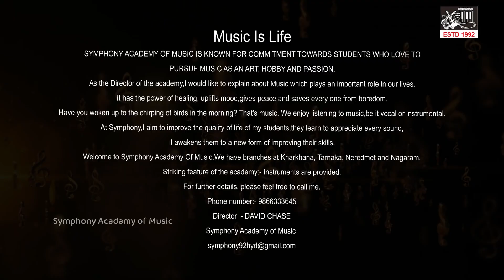Symphony Academy of Music | Class 4 | Director - David Chase | 9866333645 | Karkhana, Secunderabad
Watch Symphony Academy of Music | Class 4 | Director - David Chase | 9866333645 | Karkhana, Secunderabad,

HI i'm David Chase i run a music school [Symphony Academy Of Music] since 1992 i'm in to Teaching,
Symphony Academy Of Music
Branch : Karkhana Tarnaka Neredmet